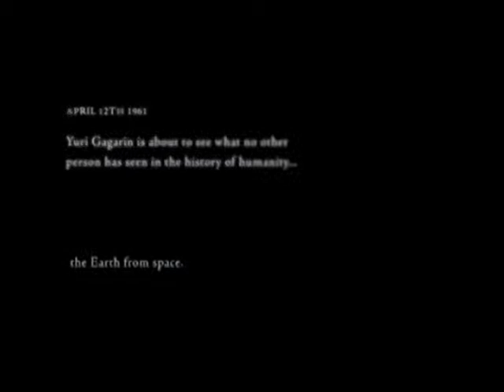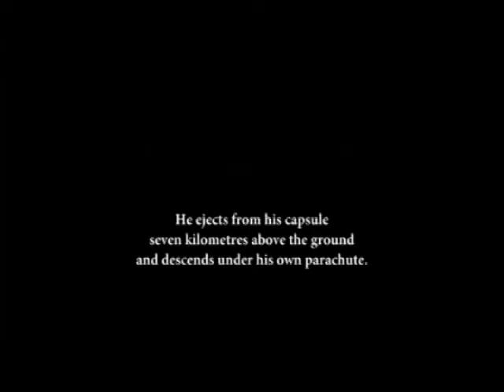First Orbit (2011) by GeorgeD for 90to5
Enjoy this edit of First Orbit (2011) by GeorgeD for the 90to5 Editing Challenge.

:D